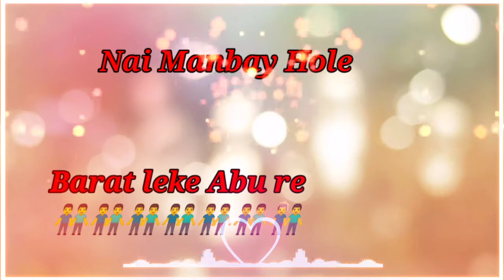new whatsapp status video // tik tok status lover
Present by :- nagpuri status lover

Create :- sandeep tirkey

Esi parkar ka video dekhne ke liye  channel ko subscride kre .